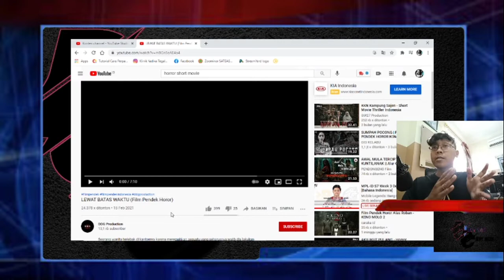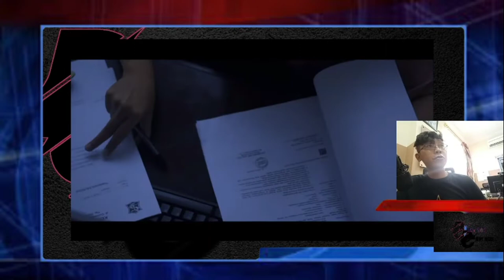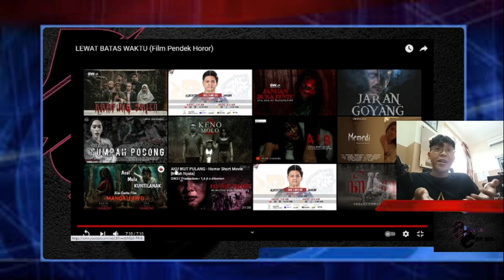LUPA MENYIAPKAN SESAJEN,SEORANG WANITA TERJEBAK DI KANTORNYA! HORORR SHORT FILM REACTION